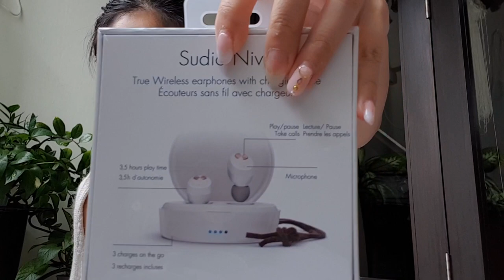Sudio Niva & Regent Review and Unboxing | All-White Series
Promo: Sudio 4-piece coaster set - complimentary with every purchase until 31 Oct